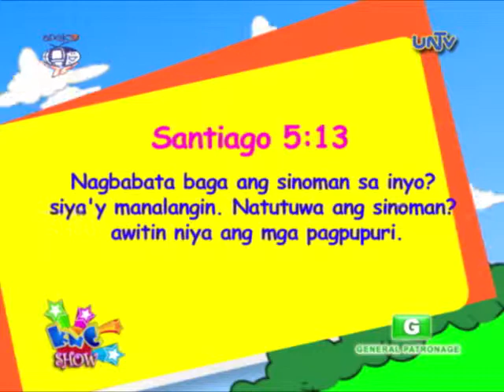Ano ang magagawa ng pagkanta at pagsayaw sa mga bata?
Guest: Mr. John Moran
PETA - Summer Workshop Director